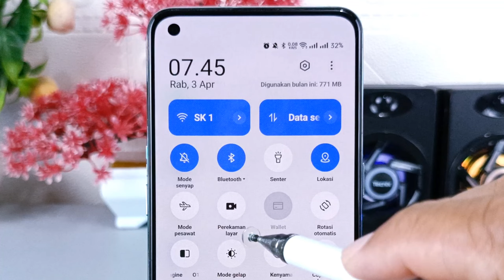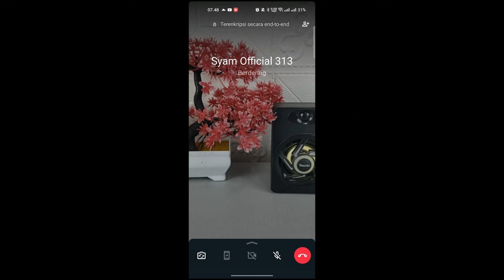Cara Rekam Video Call WhatsApp Dengan Suara Di Hp Oppo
Assalamualaikum apa kabar teman-teman semua, biasanya ketika kita melakukan perekaman video call di WhatsApp pada hp Oppo, maka suara yang terdengar hanya suara kita yang jadi penelepon saja, sementara untuk suara lawan bicara akan hening dan tidak ada suaranya.

Nah untuk bisa merekam video call WhatsApp berikut suaranya, ada cara yang bisa dilakukan dengan sangat mudah dan tidak perlu menggunakan aplikasi tambahan.

Terima Kasih